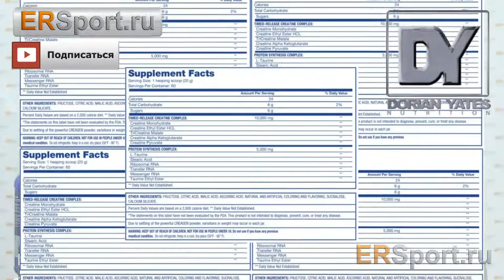Dorian Yates CREAGEN